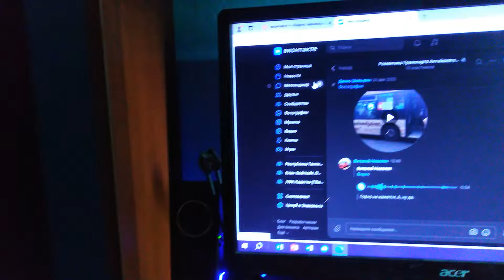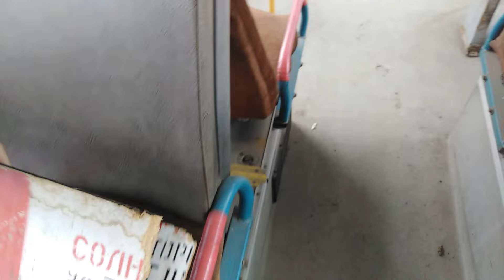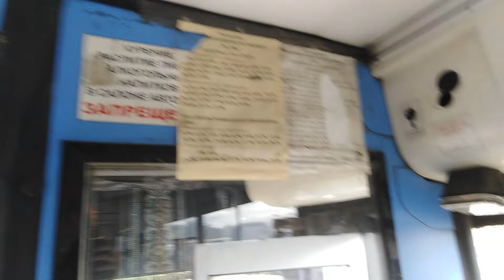VLOG 186 Поход к автобусу НефАЗ-5299-10-33 А996СЕ 22.